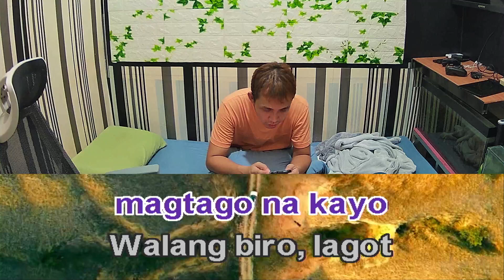Voltes 5 Tagalog Karaoke +5 Key